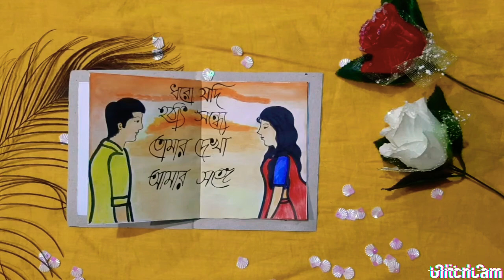Dhoro Jodi Hothat Sondhye //ধরো যদি হঠাৎ সন্ধ্যে// চিত্রগল্প ❤️❤️